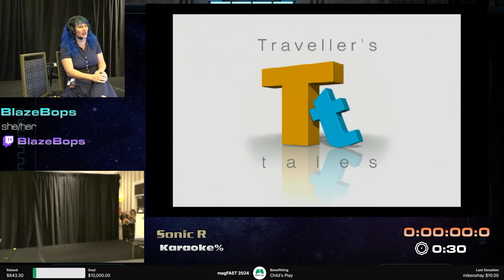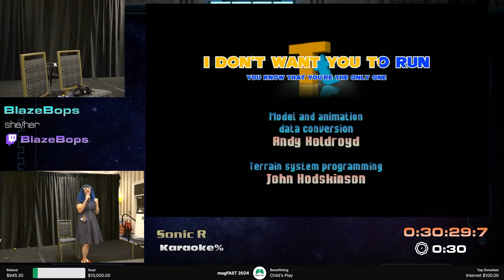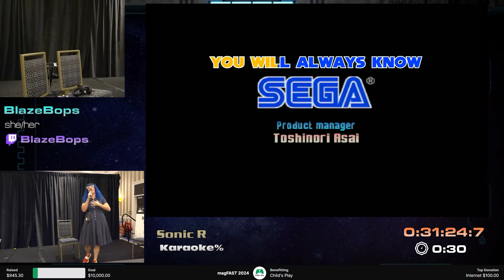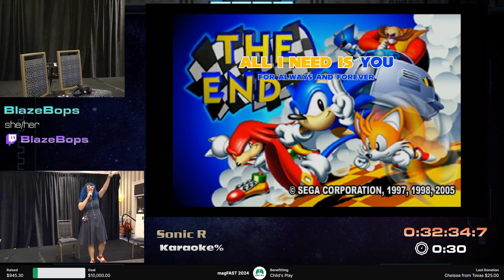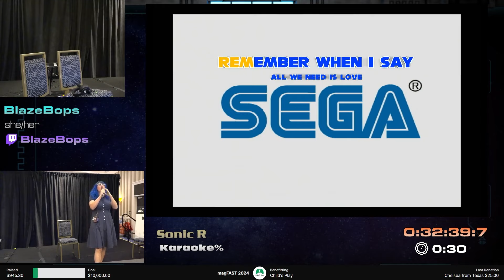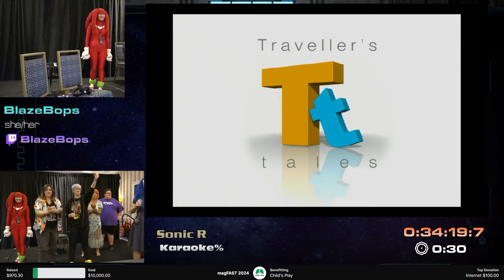Sonic R with BlazeBops - Karaoke% - magFAST 2024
It’s been too long since we felt the sunshine. The city… living in it has become so hard. I can no longer think back in time. BUT… we will work it out. We’ve got to make it REAL! Finally we’ll all become Diamonds in the Sky!

Anyhoo… here’s a weird 100% “speedrun” of Sonic R while a bunch of cool people help us sing some songs. You can sing along too! The words are right there on the screen. At home. Right now! Yes you!

Runner:
BlazeBops Socials:

magFAST is a speedrun charity event that raises money for Child’s Play.